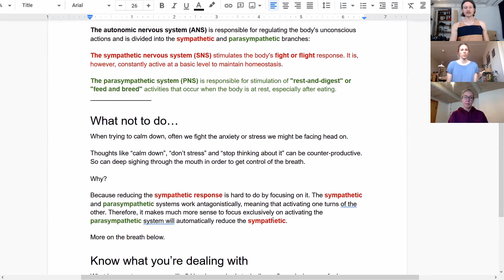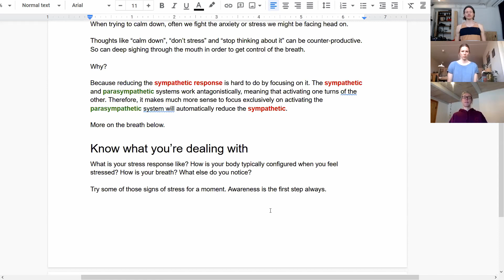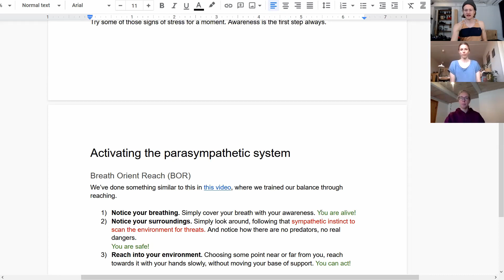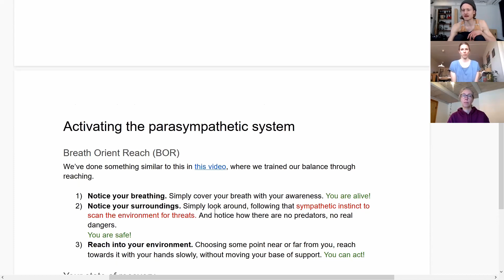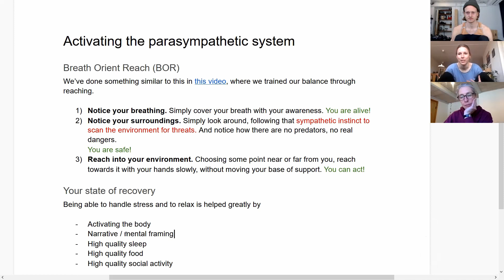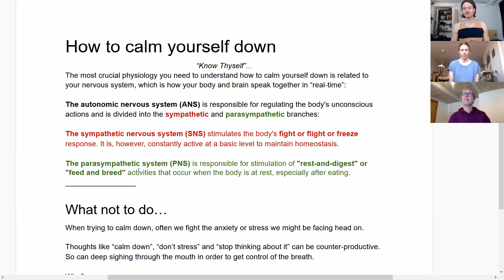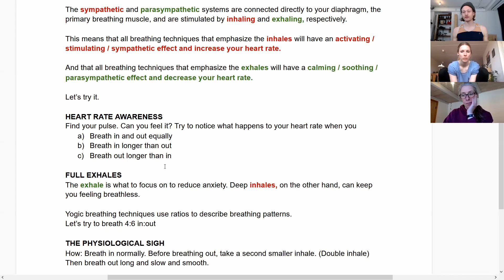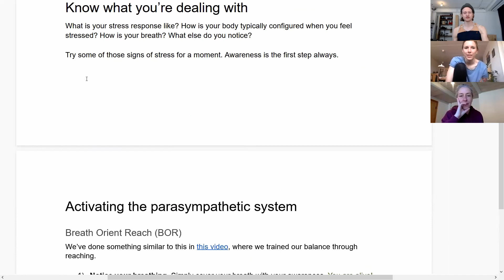How to Calm Down (Stress Regulation)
Learn some theory and practical exercises for calming down.

“Know Thyself”...
The most crucial physiology you need to understand how to calm yourself down is related to your nervous system, which is how your body and brain speak together in “real-time”:

The autonomic nervous system (ANS) is responsible for regulating the body's unconscious actions and is divided into the sympathetic and parasympathetic branches:

The sympathetic nervous system (SNS) stimulates the body's fight or flight or freeze response. It is, however, constantly active at a basic level to maintain homeostasis.

The parasympathetic system (PNS) is responsible for stimulation of "rest-and-digest" or "feed and breed" activities that occur when the body is at rest, especially after eating.